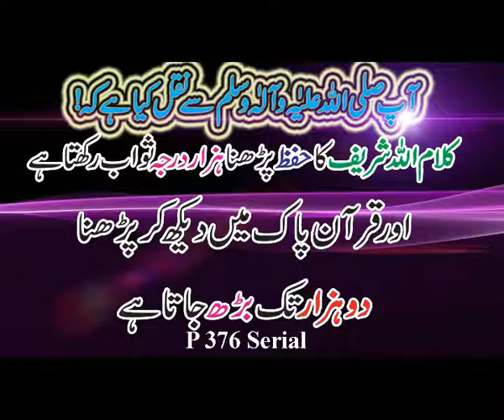P 376 Serial by Taleem.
قرآن پاک سے متعلق معلومات.

میں  وہ قرآن ہوں جس کو تو کبھی بلند پڑتا تھا اور کبھی آہستہ. P 778 Serial by Taleem

قرآن پاک کی آیات جن کو پڑھ کر دعا مانگی جائے تو فوراً دعا قبول ہوتی ہے سبحان اللہ.
The verses of the Holy Qur'an which are recited and the supplication is accepted immediately. P 687 Serial by Taleem.

زندگی کی مثال قرآن پاک نے پانی سے کیوں دی.
Why did the Qur'an give the example of life with water?. P 304 Serial by Taleem.

جو دس آیتوں کی تلاوت کسی رات کرے وہ اس رات غافلین میں شمار نہیں ہوتا.
He who recites ten verses on a night is not one of the heedless ones. P 373 Serial by Taleem.

قرآن پاک کا زبانی پڑھنا ہزار درجہ ثواب رکھتا ہے اور دیکھ کر پڑھنا اس کا ڈبل ثواب رکھتا ہے یعنی دو ہزار درجے تک اس کو ثواب ملتا ہے.
Recitation of the Qur'an orally has a thousand degrees of reward and recitation by sight has a double reward, ie up to two thousand degrees. P 376 Serial by Taleem.

قرآن پاک کو جو اٹکا ہوا پڑتا ہے اور اس میں دقت اٹھاتا ہے اس کو اللہ پاک دوہرا اجر عطا فرماتے ہیں سبحان اللہ.
Whoever gets stuck in the Qur'an and takes difficulty in it, Allah gives him a double reward. Praise be to Allah. P 363 Serial by Taleem.

آپ صلی اللہ علیہ وسلم نے ارشاد فرمایا مسجد میں جا کر ایک آیت کا پڑھنا یا پڑھا دینا اتنا افضل ہے اگر ایک آیت پڑھی گئی تو ایک اونٹنی سے افضل ہو گئی اب جو جتنی آیات پڑھ سکے اتنی اونٹنیوں سے افضل ہوگی.
The Prophet (peace and blessings of Allaah be upon him) said: It is better to go to the mosque and recite or recite a verse. If one verse is recited, it is better than a camel. P 389 Serial by Taleem.

سورہ فاتحہ کو ایمان و یقین کے ساتھ پڑھے تو ہر بیماری سے شفا ہے دینی ہو یا دنیاوی ظاہری ہو یا باطنی لکھ کر لٹکانا اور چاٹنا بھی امراض کے لیے فائدہ مند ہے.
If you recite Surah Al-Fatihah with faith and certainty, you will be cured of every disease, whether it is to give, or to have worldly outward or inward writing. P 380 Serial by Taleem.

فضائل کے اعتبار سے قرآن شریف کی سب سے بڑی سورت فاتحہ کی7 آ یتیں ہیں جو ہر قسم کی بیماری کے لیے مفید ہے آزمانہ شرط ہے.
In terms of virtues, there are 7 verses of Surah Al-Fatiha, the largest surah of the Qur'an, which is useful for all kinds of diseases. P 378 Serial by Taleem.

جس کو قرآن پاک کی مصروفیات کی وجہ سے ذکر کرنے اور دعائیں مانگنے کی فرصت نہیں ملتی میں اس کو دعائیں مانگنے والوں سے زیادہ عطا کرتا ہوں  آمین سبحان اللہ.
Whoever does not get the opportunity to recite the Qur'an due to his busy schedule and ask for supplications, I give him more than those who ask for supplications. Amen Subhan Allah. P 912 Serial by Taleem.

قرآن کی تلاوت نہ کرنے والوں کا انجام قرآن کے ساتھ روگردانی کرنے والوں کا انجام.
The fate of those who do not recite the Qur'an is the fate of those who turn away from the Qur'an. P 303 Serial by Taleem.

آپ صلی اللہ علیہ وسلم نے ارشاد فرمایا اپنی اولاد کو اور اپنی بیویوں کو سورہ واقعہ سکھاؤ
The Prophet (peace and blessings of Allaah be upon him) said: Teach Surah Al-Waqi'ah to your children and your wives. P 410 Serial by Taleem.

آپ صلی اللہ علیہ وسلم نے ارشاد فرمایا تلاوت قرآن کا اہتمام کرو یہ دنیا میں نور ہے.
The Prophet (peace and blessings of Allaah be upon him) said: Recite the Qur'aan. This is the light in the world. P 399 Serial by Taleem.

قرآن پاک کی ایک آیت جس کے ذریعے سے غم ختم ہو جائیں گے بیماریاں ختم ہو جائیگی پریشانیاں ختم ہوجائیں گی دکھ ختم ہو جائیں گے انشاء اللہ.
A verse of the Holy Qur'an by which grief will end, diseases will end, worries will end, sorrow will end, God willing. P 486 Serial by Taleem.

اے اللہ ہمارے خاندان کے تمام بیماروں کو صحت کاملہ عاجلہ عطا فرما اور ان کی لغزشوں کو معاف فرما دے یا اللہ ان کو پرسکون زندگی عطا فرما . Ameen
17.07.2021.